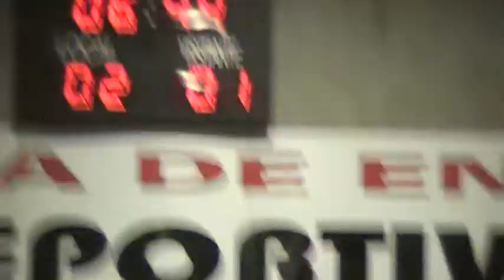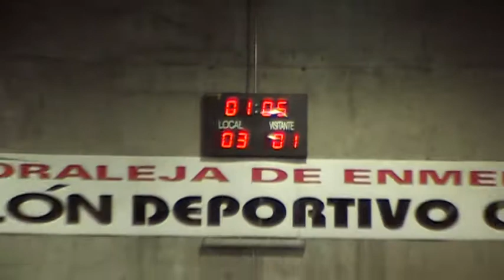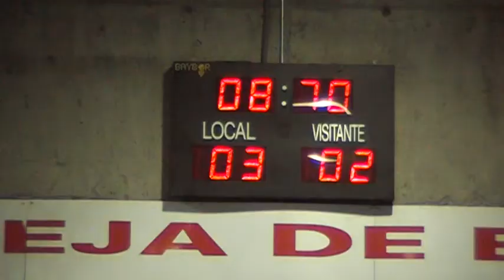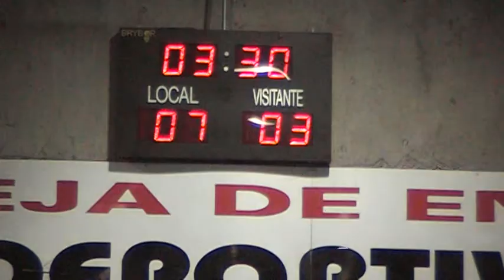Bar la Sardina - Candente 13.12.14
Jornada 10 liga municipal futbol sala Moraleja de Enmedio 2014-15